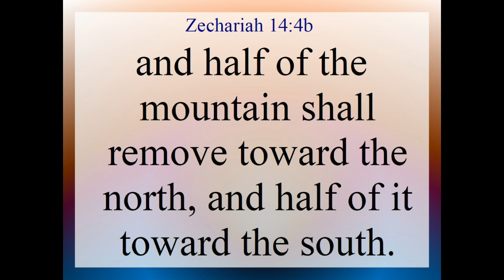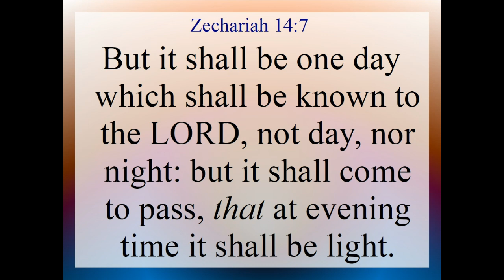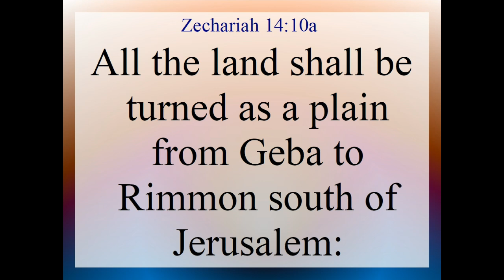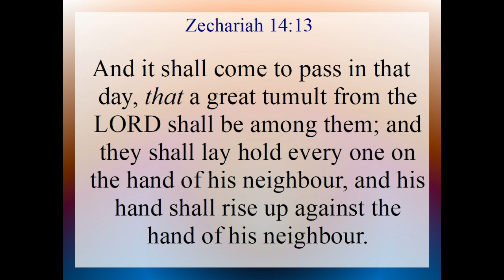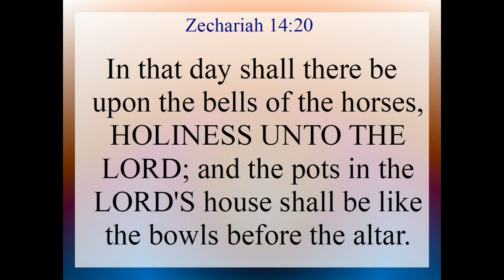Zech 14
Zechariah 14. Text and Audio is from the King James Version of the Holy Bible